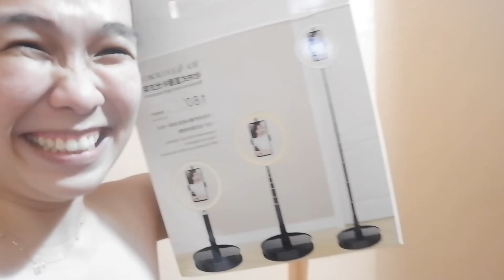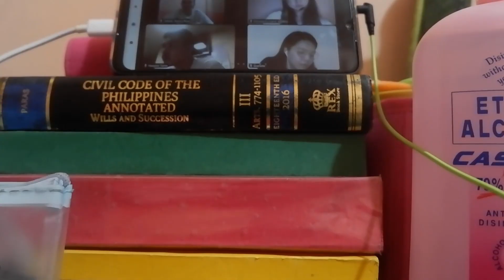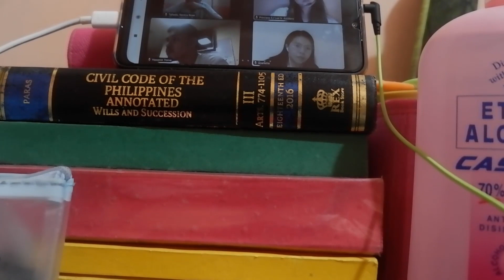BRIDGING PROGRAM VLOG#8 || Rest Day na Hindi Pala Rest Day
To be honest, medyo scripted yung ating pa bagong gising effect today HAHA naka youtube na ako dyan guys bago ako nag film na kunwari bagong gising 🤣 pero hindi pa ako umaalis sa bed kahit kanina pa gising. Nakahiga pa rin kaya para na ring bagong gising.

I receive my ring light today. I am so happy and so excited to use it for my vlog (not for online class LOL). Matagal ko ng gustong bumili ng ring light. Sa wakas ! nakabili na rin. Yeyyy !! Sa lazada lang din to guys. Checkout na.

Akala ko talaga rest day ngayon mga beshy at walang naka schedule na online class or lecture but na surprise ako dyos ko !!! I also flex my set up sa online class na hindi naman actually ka flex2 LOL 🤣 nakita rin yung mukha ni mimi dito sa vlog nato at ni mome shark hehehehe. Sayang hindi natawag c EJ sa recitation.

Hope you enjoy our vlog today.
Keep safe

NOTE: Please excuse any grammatical errors or mispronunciation of some of my English words. I am still enhancing my oral communication. Any comments, suggestions or corrections about my video will be highly appreciated.